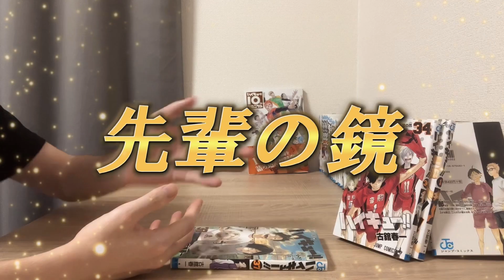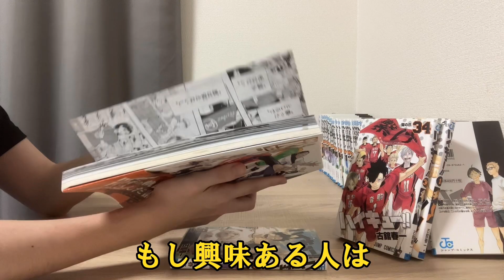【黒尾鉄朗】なぜプロにならなかった？その真意に迫る！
とうふと言います！
ハイキューの動画をTikTok やYouTubeで投稿しています🙌
ハイキューの魅力を共感できるようなチャンネルを目指しています✨

このチャンネルは2023年6月から始めました。